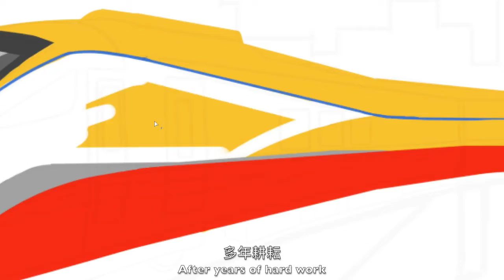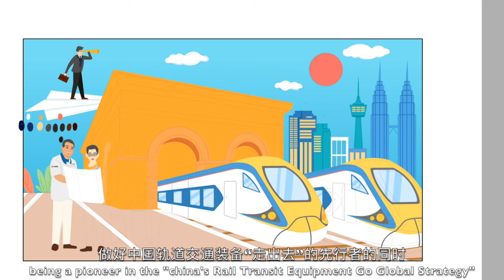CRRC-BELT AND ROAD: A Pioneer in The “China's Rail Transit Equipment Go Global Strategy”